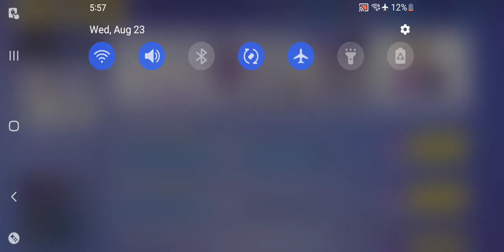Honkai Impact 3rd - Chasing Light, Drinking Shadow Event Missions Gameplay Pt 10